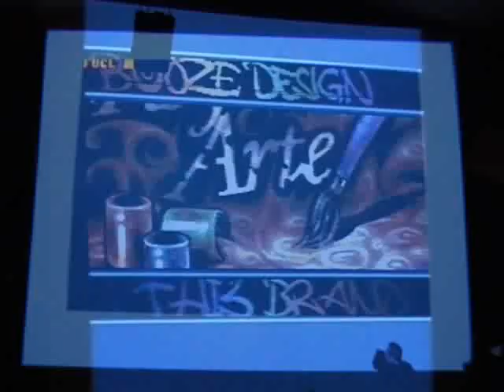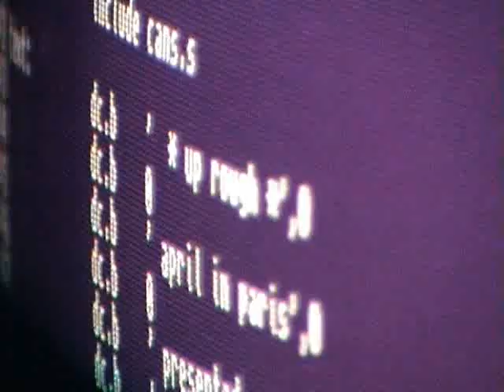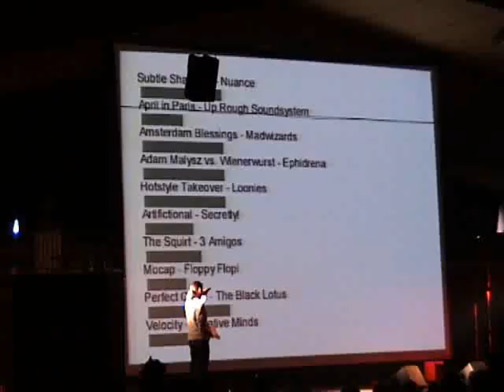up ms2k1 complete EXAMPLE MPG AVI ANIM 5 7 9 32 64 256 ANIMS AMIGA CDs AMINET ANIMATIONS CD ROMS